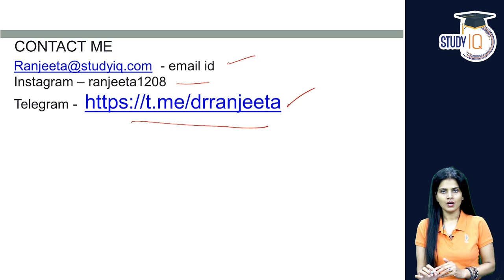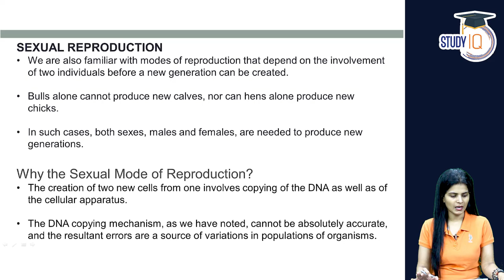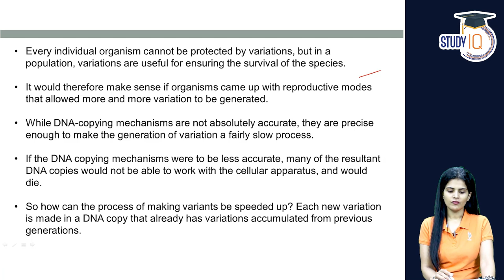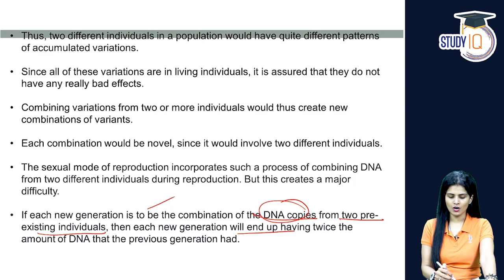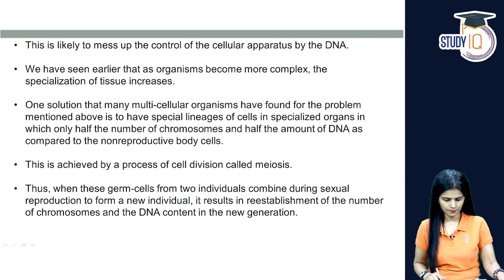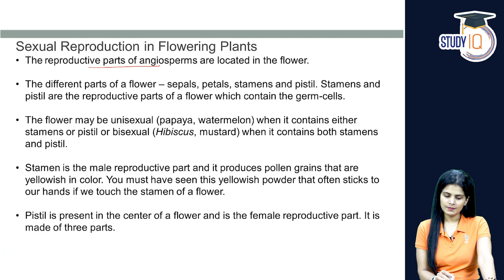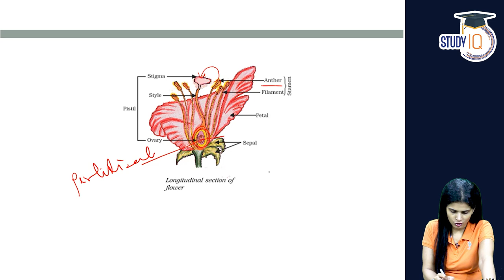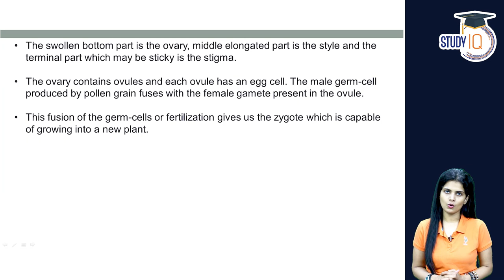NCERT for UPSC & State PCS Exams, NCERT Science Class 10 Chapter 8 How Do Organisms Reproduce | 2